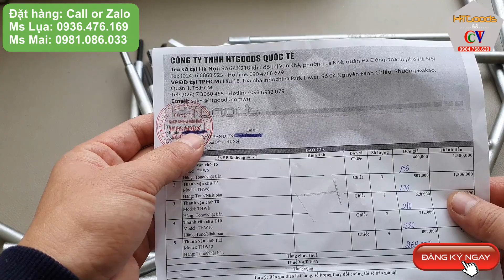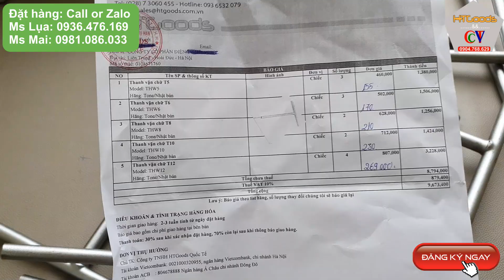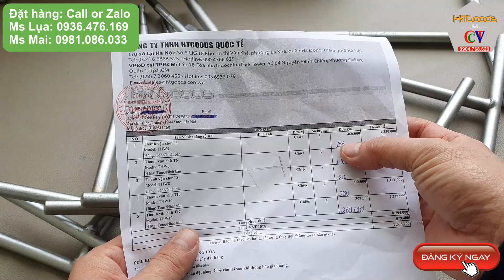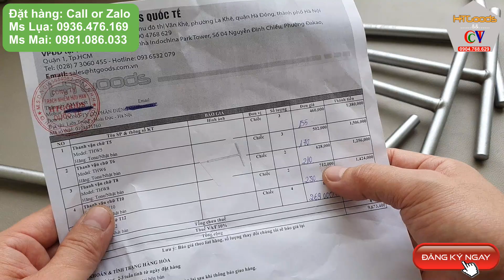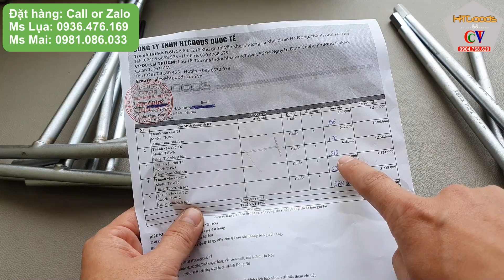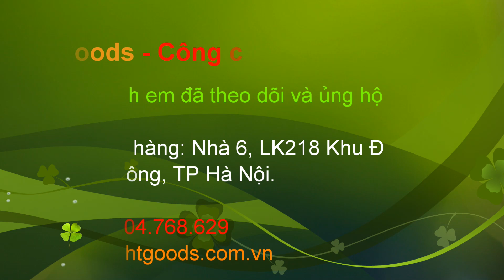Hỗ trợ thanh lý món dụng cụ Nhật cho đối tác.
- Công cụ TV nhờ anh em hỗ trợ đơn hàng cho Đại lý nhé, rất mong anh em chung tay ủng hộ và có được sản phẩm giá trị với chất lượng hỏi lo.
 - Tone - Made in Japan.
1. Thanh vặn lục giác cỡ 5 mm model: THW5 giá: 460.000 chỉ còn 155.000 vnđ
2. Thanh vặn cỡ 6 mm model: THW6 giá: 502.000 chỉ còn 170.000 vnđ
3. Thanh vặn cỡ 8 mm model: THW8 giá: 628.000 còn 210.000 vnđ
4. Thanh vặn lục giác cỡ 10mm model: THW10 giá: 712.000 còn 230.000 vnđ
5. Thanh vặn cỡ 12 mm model: THW12 giá: 807.000 còn 269.000 vnđ
Cám ơn anh em có lòng tốt và có được sản phẩm nhật bản cao cấp với giá quá tốt.
Bản quyền thuộc về Công Cụ TV.